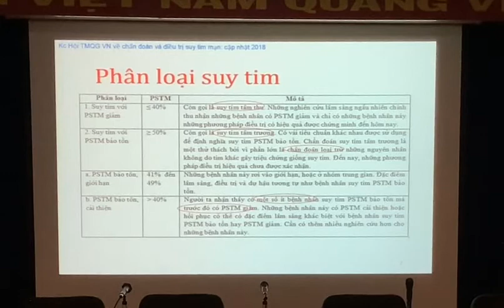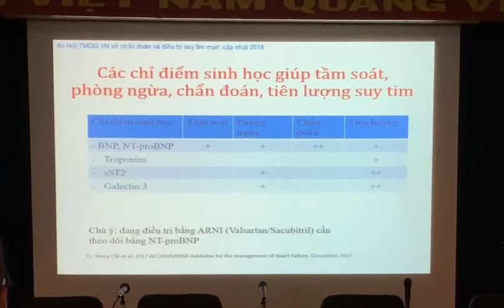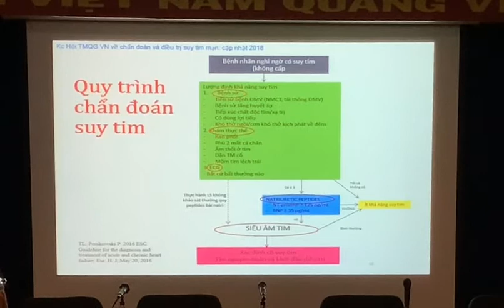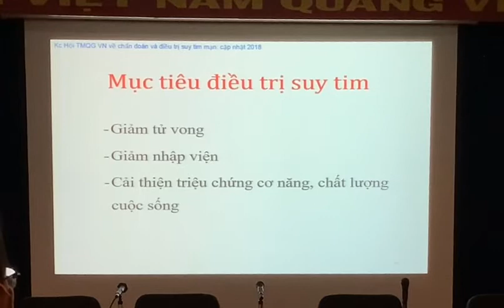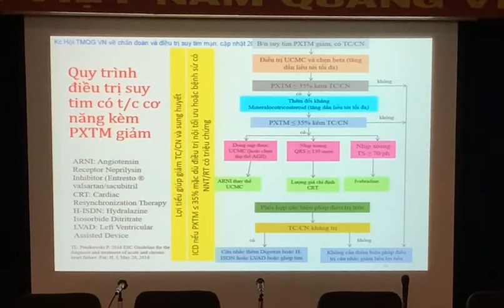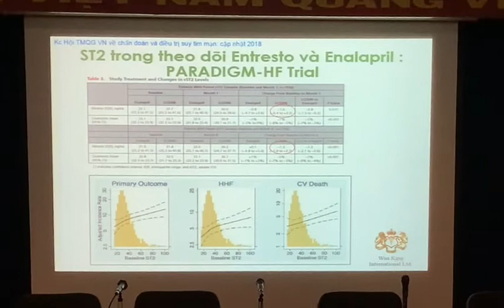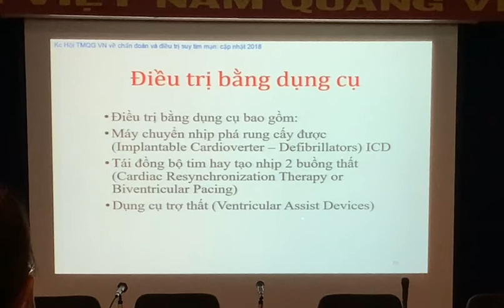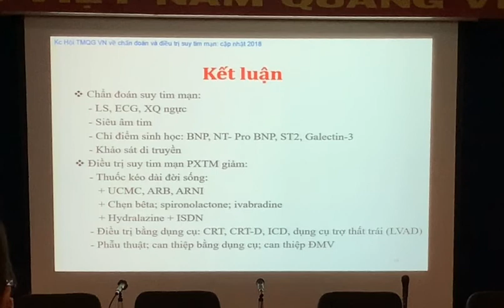Điều trị suy tim - PGS Phạm Nguyễn Vinh